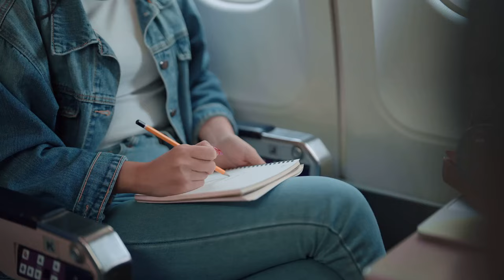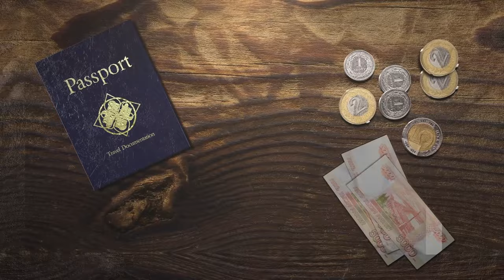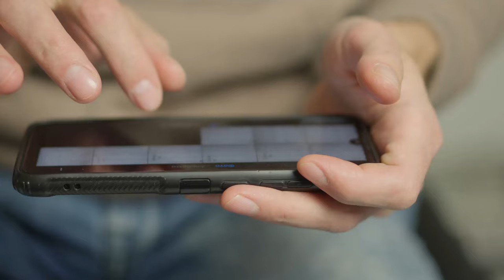Unlock the Thrill of Solo Travel: 15 Tips for 2024! [Travel Guide]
Ready to embark on a solo travel adventure in 2024? In this travel guide video, we share the top 15 tips to help you unlock the thrill of solo travel. From safety tips to packing hacks, we've got you covered. Get ready to explore the world on your terms and make unforgettable memories along the way. Don't miss out on these essential tips for an incredible solo travel experience in 2024!